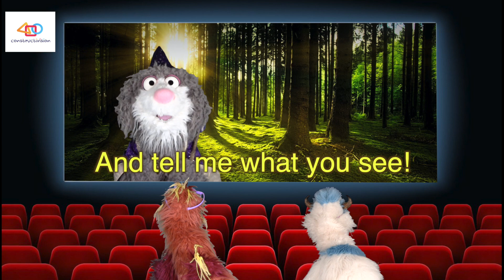How to Tell the Difference Between 2D and 3D!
Welcome to our educational video, where we'll take you on a journey to explore the fascinating world of dimensions! Join us as we break down the difference between 2D and 3D in a simple and engaging manner.

In "The 2D and 3D Song," we'll guide you through catchy lyrics that make learning fun and memorable. Discover how 2D is all about length and width, while 3D adds the third dimension of height. We'll use familiar shapes like squares, circles, triangles, cubes, cylinders, cones, and spheres to illustrate these concepts.

By the end of this video, you'll have a crystal-clear understanding of the distinction between 2D and 3D shapes, making it easy to recognize them in the world around you.

Whether you're a student looking for a quick geometry refresher or a curious mind eager to learn something new, this video is perfect for you. Join us in this educational adventure and enhance your knowledge of dimensions in a creative and enjoyable way!

Lyrics -

TAKE A LOOK AROUND YOU
AND TELL ME WHAT YOU SEE
LET’S LEARN THE DIFFERENCE
BETWEEN 2D AND 3D

2D IS EASY TO UNDERSTAND
LET’S GIVE IT A SHOT
2D IS TWO DIMENSIONS
LENGTH AND WIDTH, IN ONE SPOT

3D IS EASY TOO
JUST ADD IN THE HEIGHT
LENGTH, WIDTH AND HEIGHT
YOU’LL KNOW IT BY SIGHT

A SQUARE IS 2D
IT’S JUST LONG AND IT’S WIDE
A CUBE HAS 3 DIMENSIONS
IT’S GOT LENGTH, WIDTH AND HEIGHT

A TRIANGLE IS 2D
A CONE HAS 3 DIMENSIONS

AND IT’S EASY TO SEE
NOW YOU KNOW THE DIFFERENCE
Make learning and exploring math and other subjects fun and entertaining with constructivision! Dance along to fun and catchy songs that will get you moving, grooving and learning in no time!